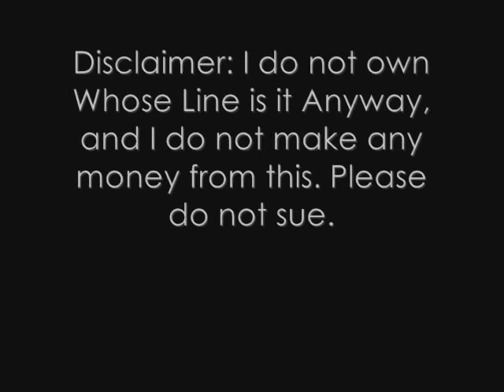Favourite moments from Whose Line - part 5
I'm actually quite happy with this^^
It was fun and frustrating, and I had to edit out so much, but I like how it turned out. Some of the clips are a bit long, but hopefully that's OK^^